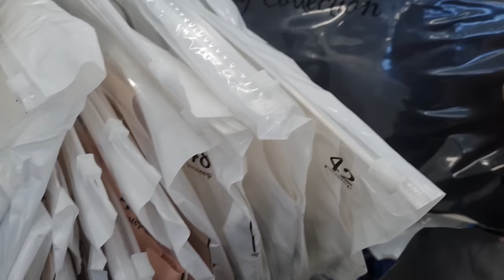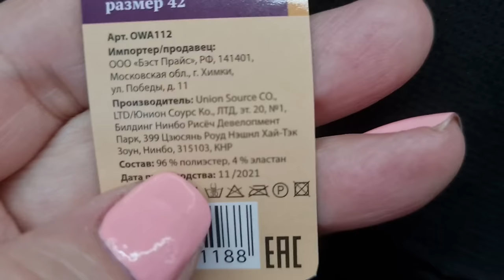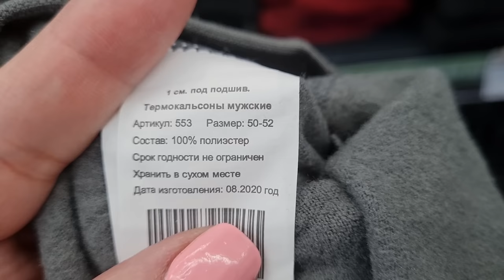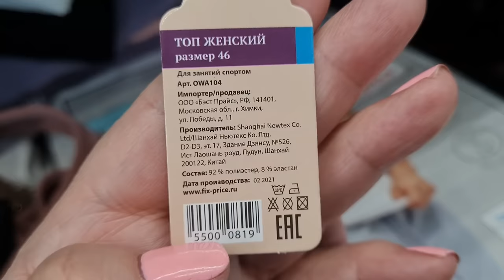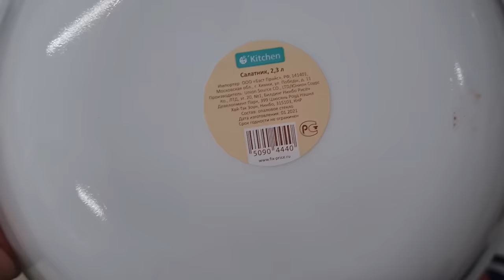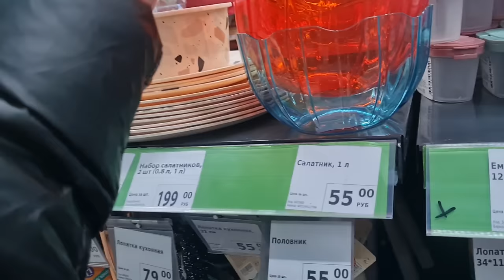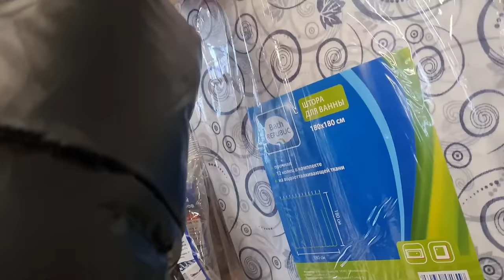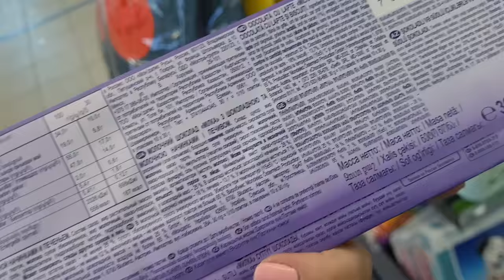В ФИКС ПРАЙС бомбические новинки.Много посуды.Текстиль.Февраль 2022